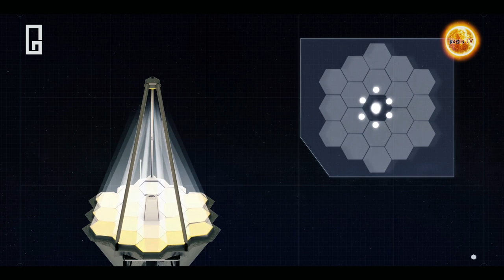James Webb Space Telescope captured first color image of Universe | Bramhand TV | 2022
Written, Edited and Voice by:
[GAURAV]

1 ▶ क्या होगा अगर एक लाख लोग AREA 51 पर छापा मारते हैं | What Happens If One Million People Raid AREA 51

2 ▶ क्या वाकई हमने ALIENS UFO को खोज लिया है | Why US hide these all UFO sights From World | 2020

3 ▶ क्या ALIENS life ही हमारा FUTURE है ? | What would happen If We are the Future Versions of Aliens

4 ▶ क्या वास्तव में MOON LANDING को AREA 51 में Shoot किया गया था | Unheard AREA 51 Unknown Facts | 2020

Category